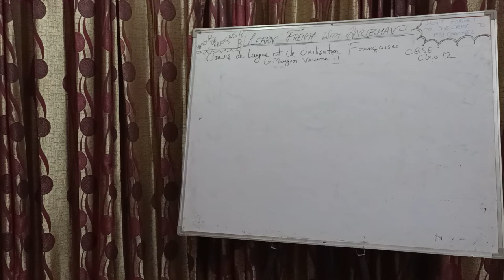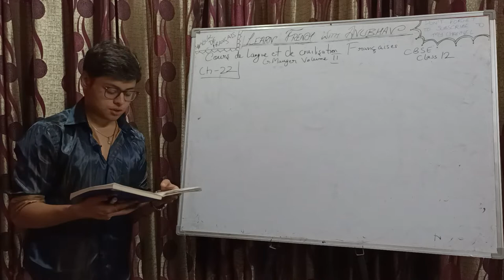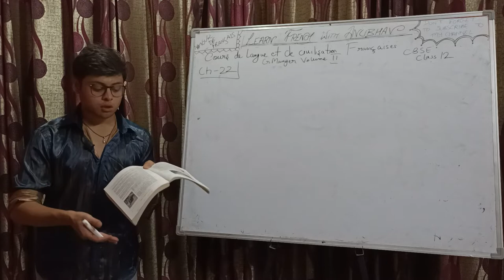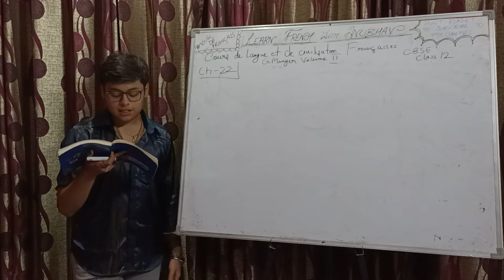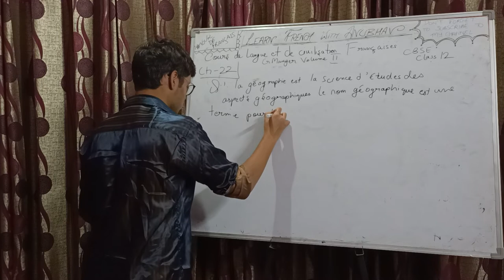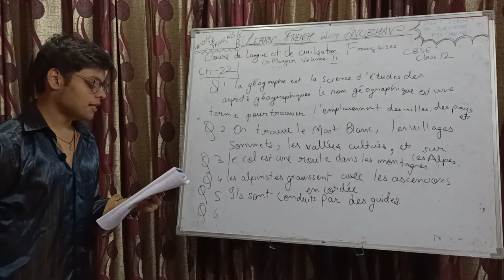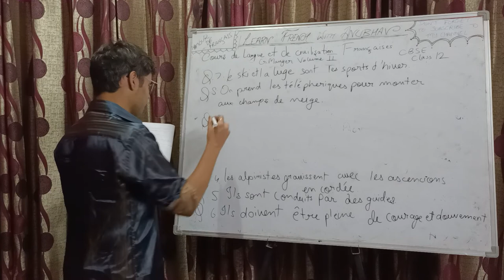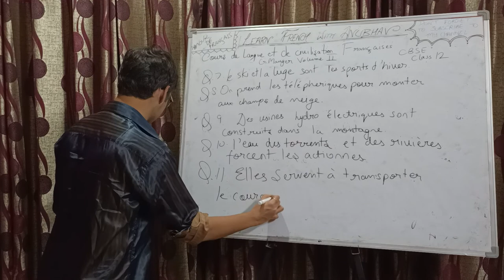CBSE Class 12th French | G. Mauger Volume 2 | Lesson 22 | Learn French with Anubhav | #369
Bonjour! In today's class, we have started with the class 12th portion of the textbook: 'Cours de langue et de civilization française' by G. Mauger (Volume 2).

The textbook is prescribed by CBSE for class 11th (chapters 1-17) & 12th (chapters 18-30) French students.

We have completed the culture et civilisation portion for class 11th, as of now, we are doing the same for class 12th CBSE French.

Today, we did the text and culture et civilisation questions based on the 22nd chapter of this textbook. (Les Alpes)